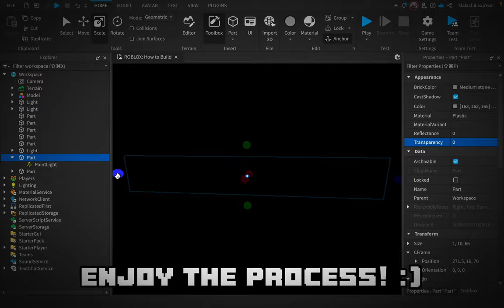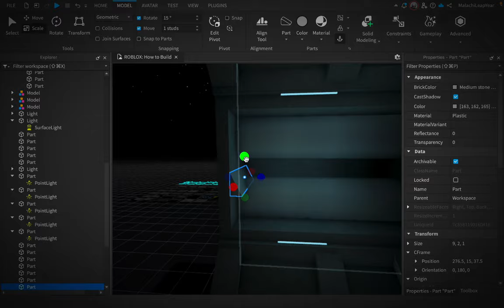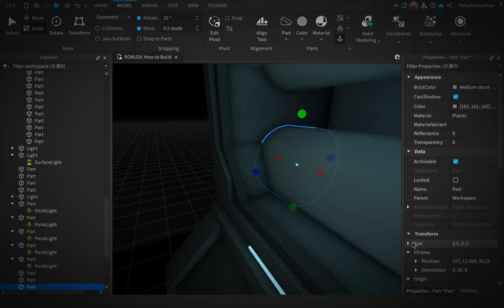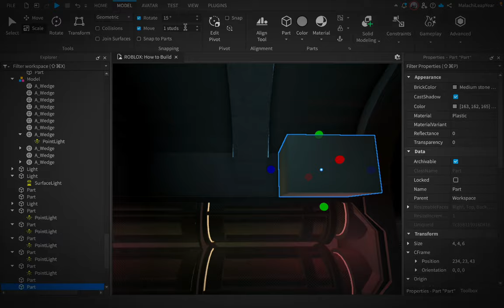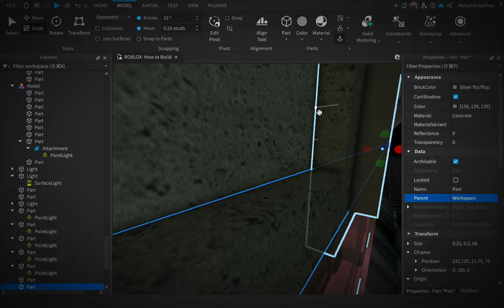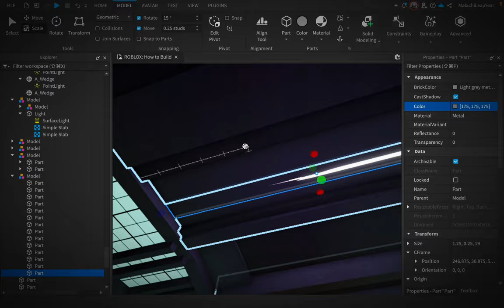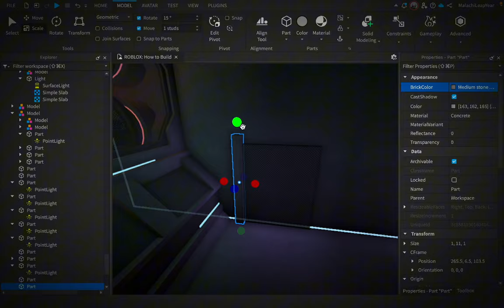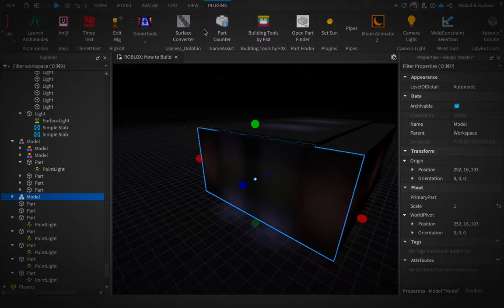Meaningless Facility [Speedbuild] | [Timelapse] (Roblox Studio)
Basically a facility with colors that is based on a JTOH Steeple called "Steeple of Meaningless Decisions". This was pretty fun to make lol. Still trying to stay consistent with the thumbnails and upgrading quality.

Time Taken: About 1 hour and 14 minutes